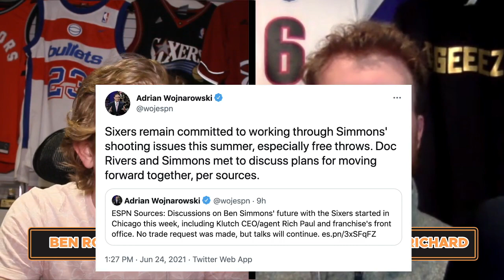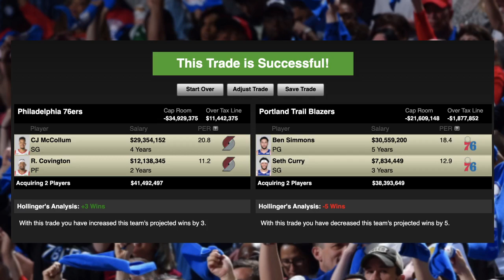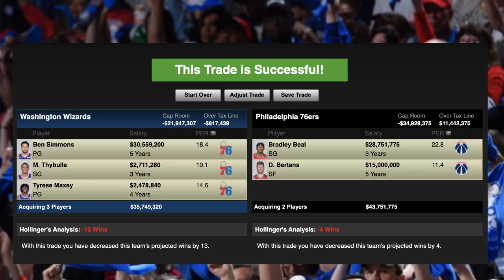5 BLOCKBUSTER Ben Simmons Trades for the Sixers - Woj Reports Philly and Rich Paul Discussing Future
Ben Rogers and Ryker Richard break down 5 blockbuster trades for Ben Simmons!